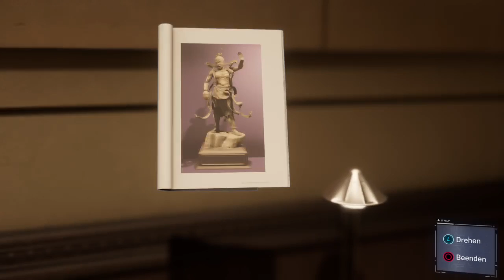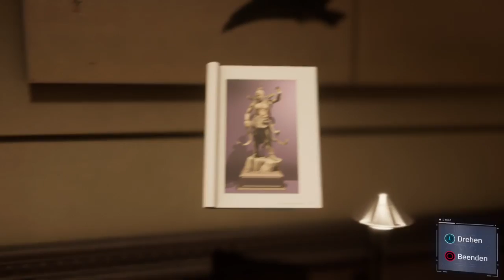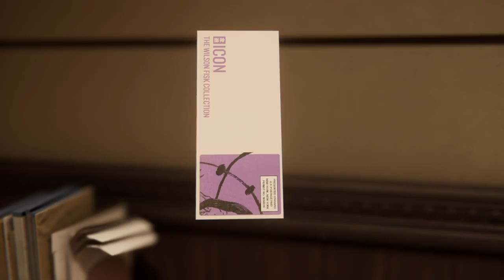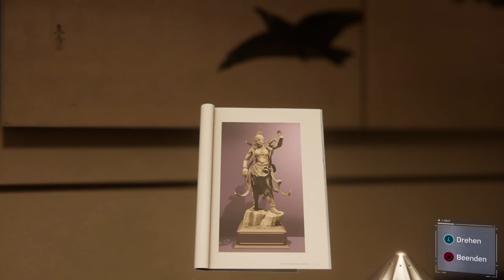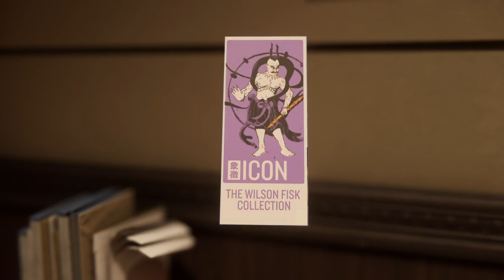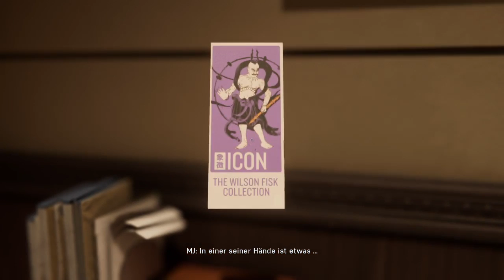DEVIL TV presents: Marvel's Spider-Man (2018) (PS4) - part 5